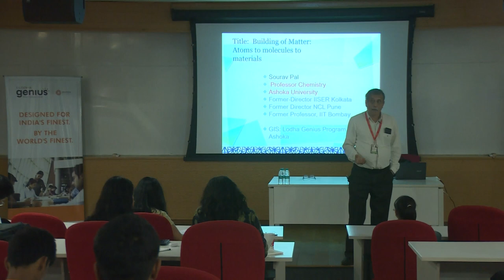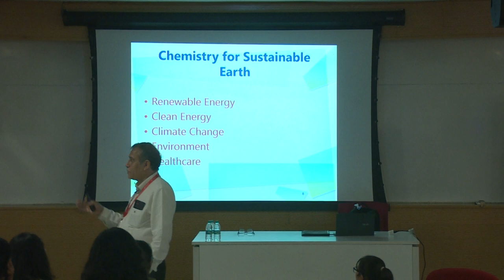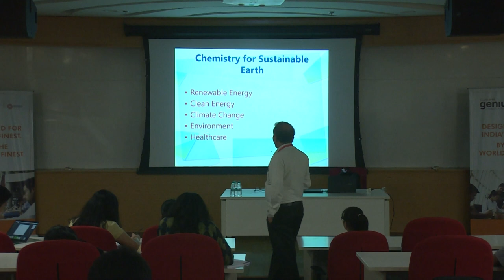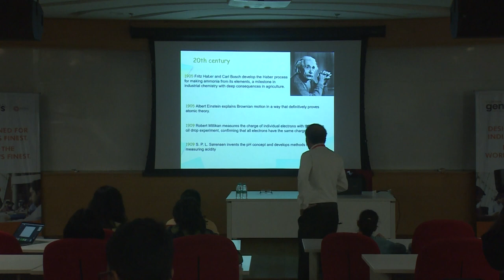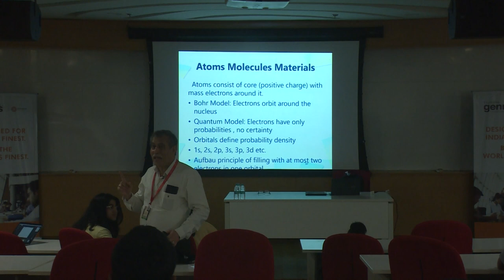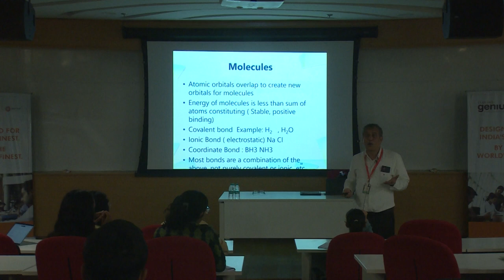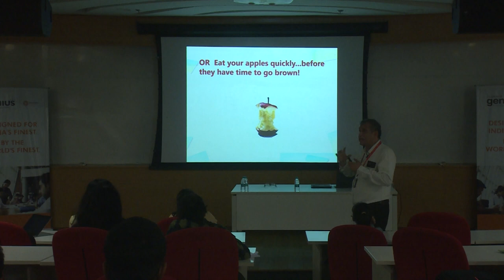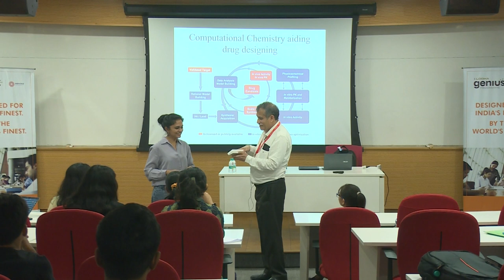Dr. Sourav Pal on Understanding Matter: Great Ideas Seminar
Presenting Dr. Sourav Pal, Head of the Department, Chemistry, Professor of Chemistry, Ashoka University. He is a distinguished theoretical chemist and has contributed to methodological and conceptual developments on many-body electronic structure theory, to the area of density based chemical reactivity, as well as to catalytic and hydrogen storage materials using computational material science.

At the Lodha Genius Programme, he discussed Chemistry as a basis of understanding molecules and atoms. From renewable energy, climate change, healthcare to environmental materials, he helped our students in understanding chemical science and the devices for functional materials.

Lodha Genius Programme's Great Ideas Seminar is a series of lectures guided by the world's foremost scientific minds.